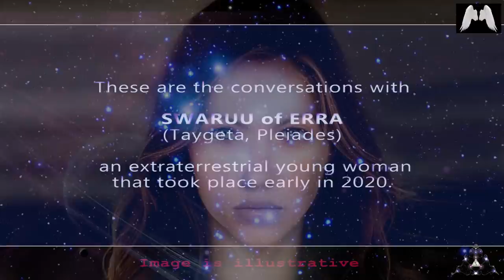Arsinoe (Cleopatra´s Sister) and Mary Magdalene - Story You Probably Haven´t Heard (Swaruu of Erra)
This is Part 4 of our series on Jesus, and it ends with the story of Arsinoe, Cleopatra´s sister, and her tragic death at the hands of the Romans. This is a must see video that will tie in the story of Mary Magdalene, and Jesus himself. Watch till the end!